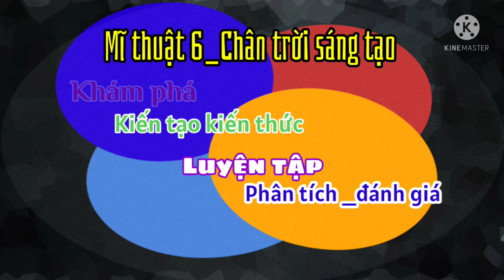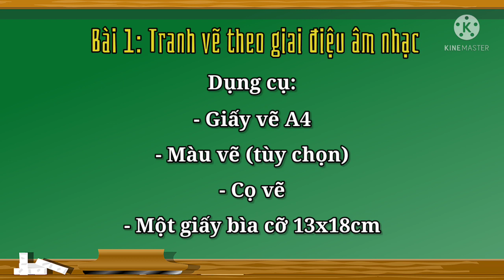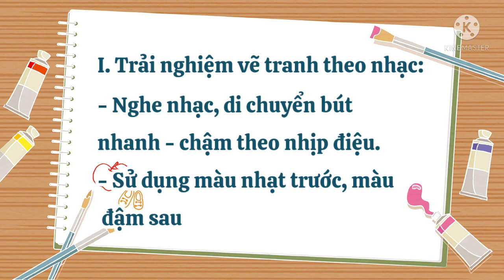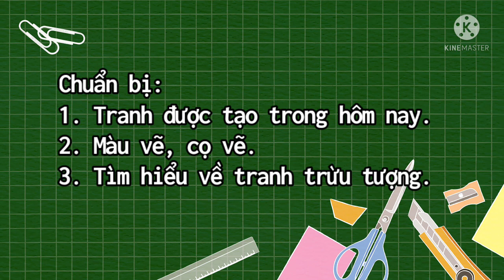MY THUAT 6 TUAN 1